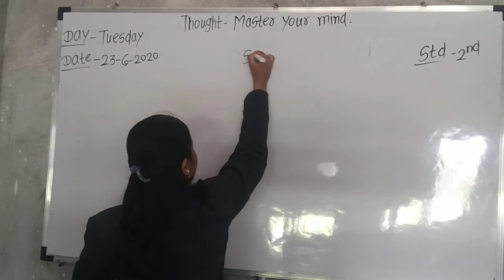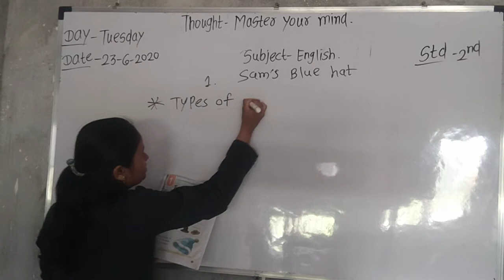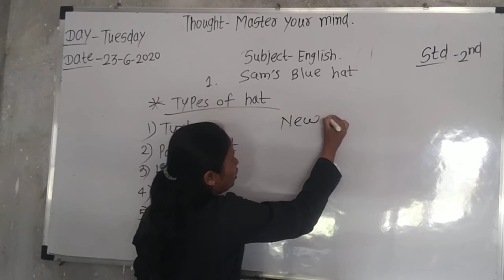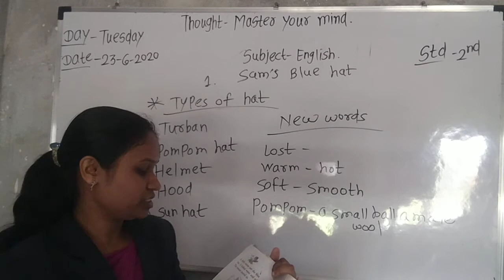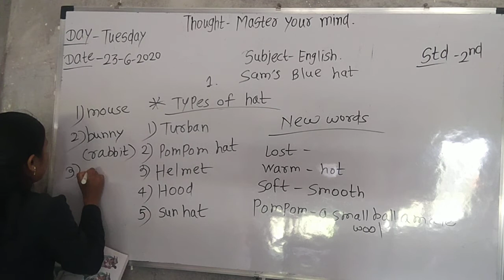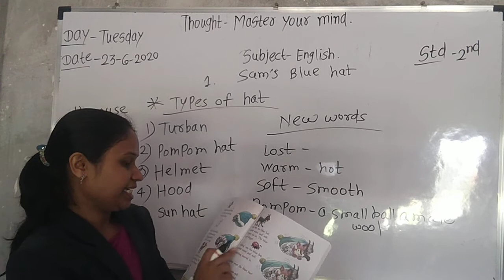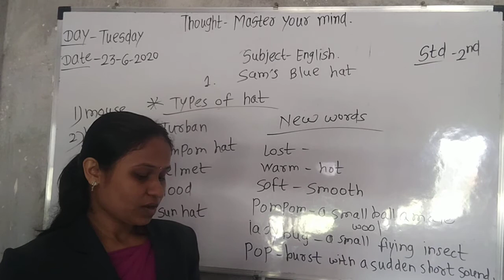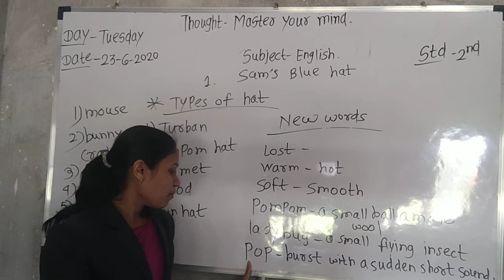English-sam's blue hat by sai international s LAKHAMAPUR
By Adv. Shashikant Ahire